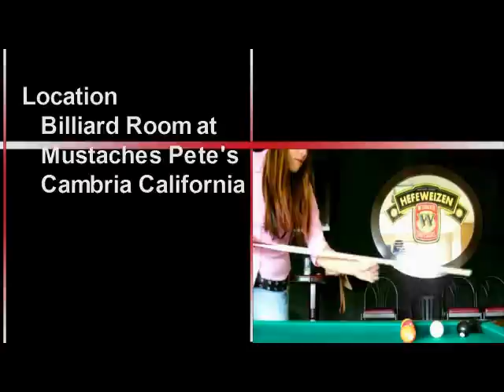The short version of Random Wednesday Practice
This is the short version of Random Wednesdays practice on a 10 x5 snooker table.

Hugs
Mary